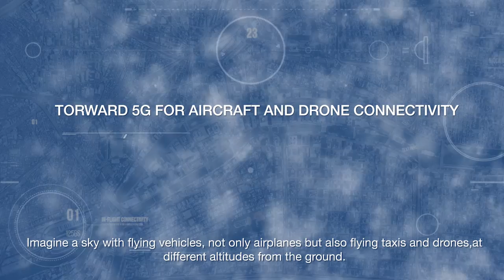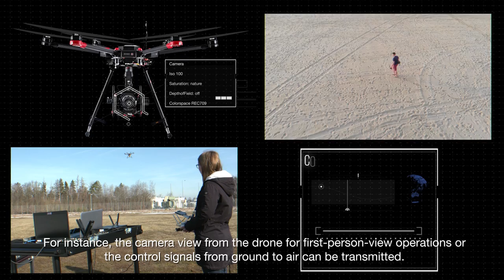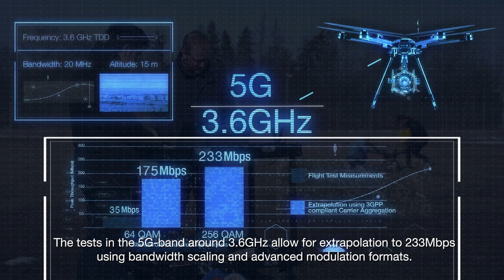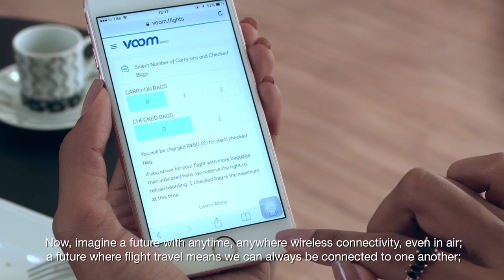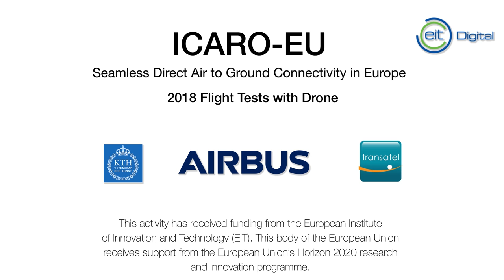Toward 5G for Aircraft and Drone Connectivity.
The innovation project Seamless DA2GC in Europe (ICARO-EU) addressed integrated high-capacity direct-air-to ground communications (DA2GC) systems. The flying vehicles attach to the ground cellular network, to provide aircraft passengers with seamless cellular connectivity and drones with payload and control connectivity. The video presents the latest flight test results performed in 2018.